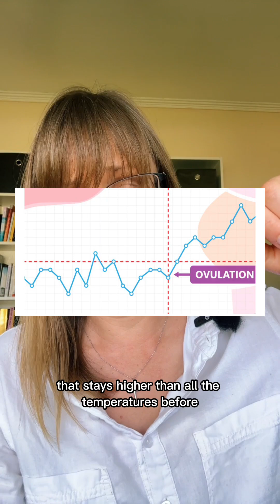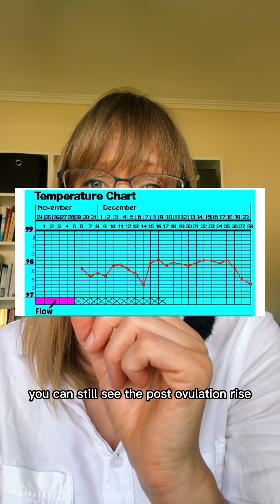How to Tell If You’ve Ovulated: LH Strips, Cervical Mucus & BBT Explained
Think you ovulated… but not actually sure?
 Guessing ovulation is one of the biggest fertility stressors I see.
Apps guess. Your body gives data. Ovulation isn’t one sign — it’s a pattern.
LH strips tell you your body is gearing up to ovulate, not that it did. Cervical mucus shows estrogen is rising and the environment is fertile. Basal body temperature confirms ovulation after it’s happened. Each tool has a role — none of them work well in isolation.
If you rely on just one signal, it’s easy to misread your cycle and lose trust in your body. This video explains how these tools work together, what they can (and can’t) tell you, and why uncertainty around ovulation is often a data issue — not a broken body.
Watch the video to understand your cycle properly instead of guessing every month.